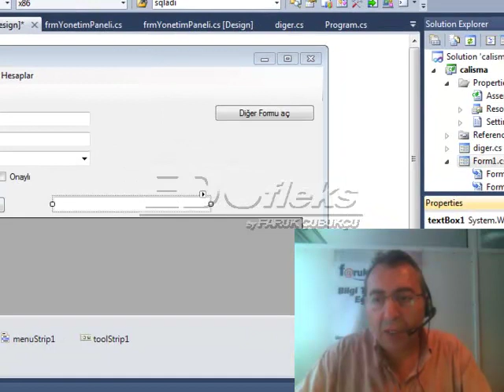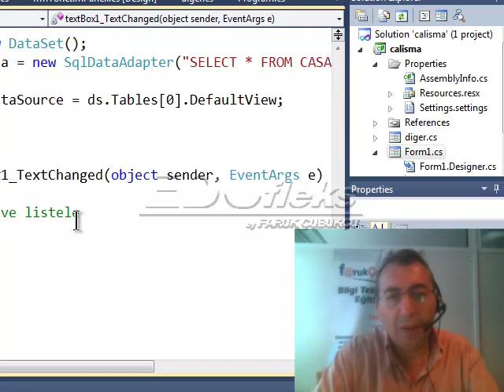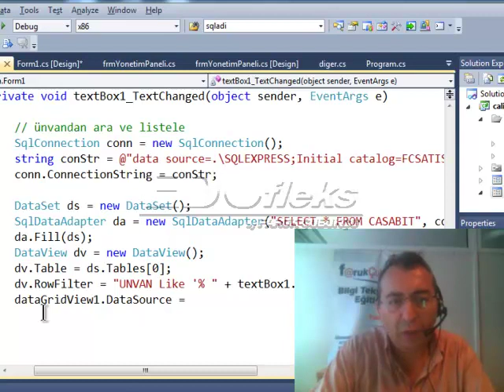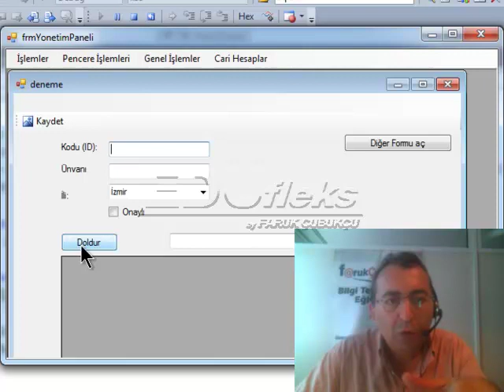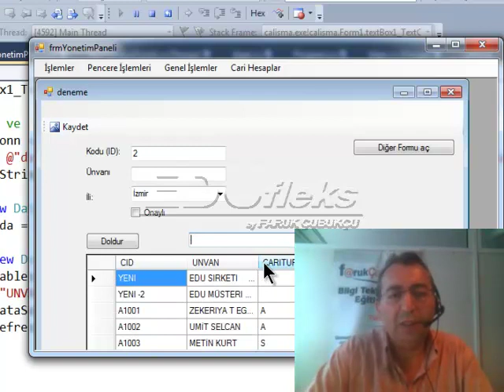Uygulama Geliştirme-36 Arama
Visual Studio ile Uygulama Geliştirmek
Microsoft Visual Studio .NET / ASP .NET / SQL Server ortamında baştan sonra bir uygulama geliştirme çalışması kursu. Veritabanı işlemleri, Windows Form ekranları, Web form ekranları, temel bir sitenin oluşturulması ve temel işlemler.